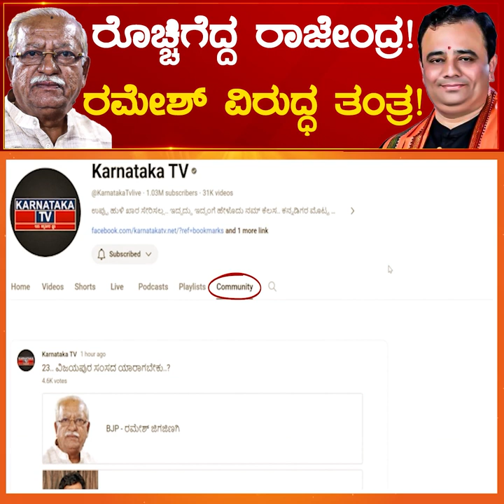ರೊಚ್ಚಿಗೆದ್ದ Babu Rajendra Naik..! Ramesh Jigajinagi ವಿರುದ್ಧ ತಂತ್ರ..! | Vijayapura | Karnataka TV